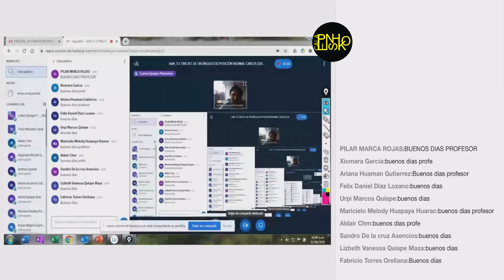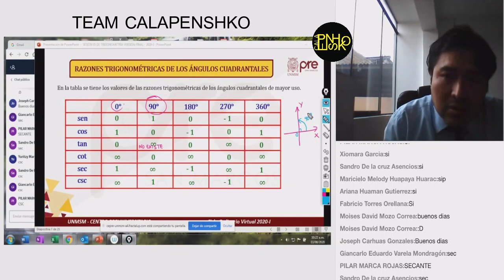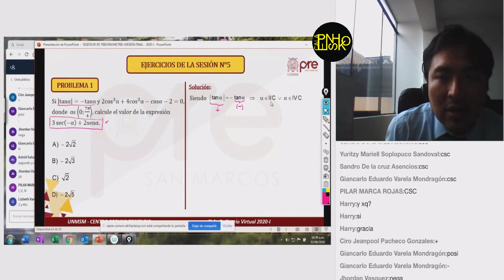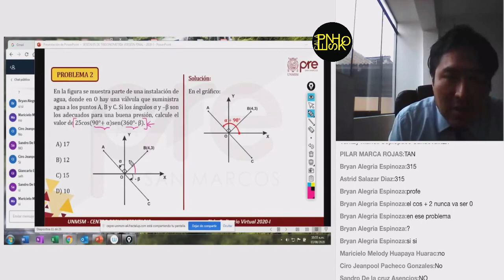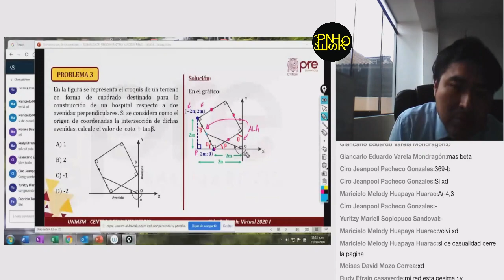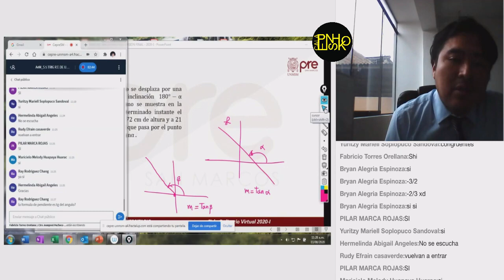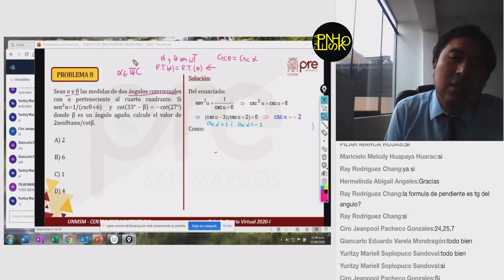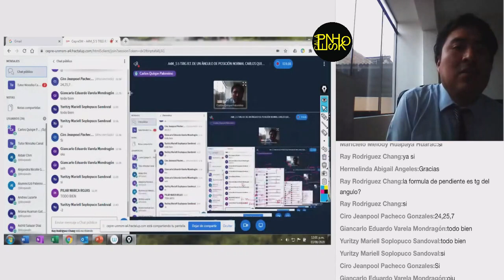TRIGONOMETRÍA SEMANA 5 PRE SAN MARCOS 2020 I ¨X¨📚🖥️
Semana 5
Ciclo: 2️⃣0️⃣2️⃣0️⃣ 1️⃣
📚Curso: Trigonometría
📌Tema: Razones Trigonométricas de Ángulos en Posición Normal.
Profesor👨🏻‍🏫: Carlos Quispe
🌐Extra "Libro CEPUSM 6ta Edición"